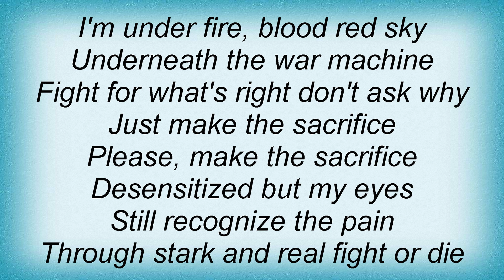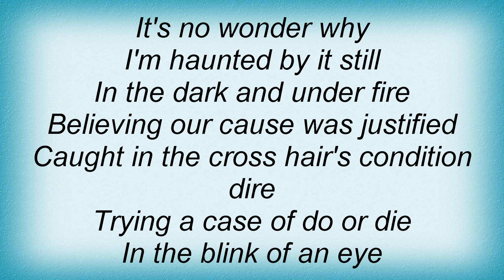Enchant - Under Fire Lyrics